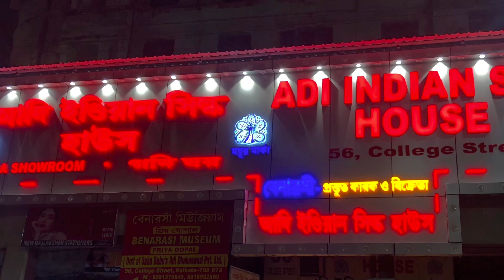BEST QUALITY KATAN SILK | WITH SILKMARK | HANDWEAVED | NEW YEAR LAUNCH | ADI INDIAN SILK HOUSE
ADI INDIAN SILK HOUSE. 56,college street kolkata-73. opposite barnaparichay market. mayur/peacock Logo